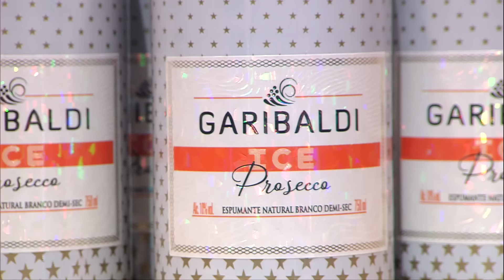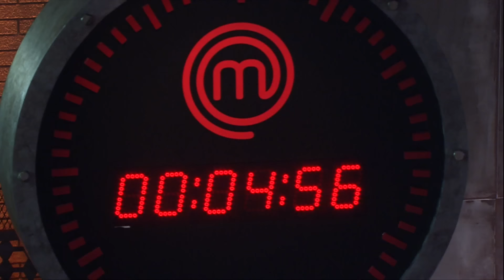MASTERCHEF A REVANCHE (29/10/2019) | PARTE 4 | EP 03 | TEMP 01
Assista à Parte 4 do Episódio 03 da 1ª Temporada de MasterChef A Revanche.

Os comentários nos vídeos do canal MasterChef Brasil implicam na autorização de uso gratuito e sem limitação da imagem a critério exclusivo da Endemol Shine Brasil, para posterior publicação, transmissão, retransmissão, reprodução, distribuição ou divulgação em TV, cinema, rádio, internet, publicidade ou qualquer outro veículo de comunicação, produção de DVD e home-vídeo, sem que caracterize uso indevido ou qualquer outra violação de direitos e sem que deste uso decorra qualquer ônus / indenização.